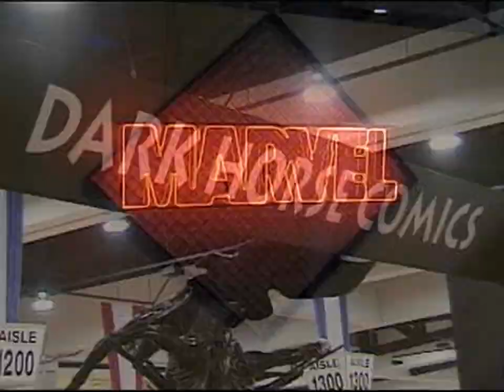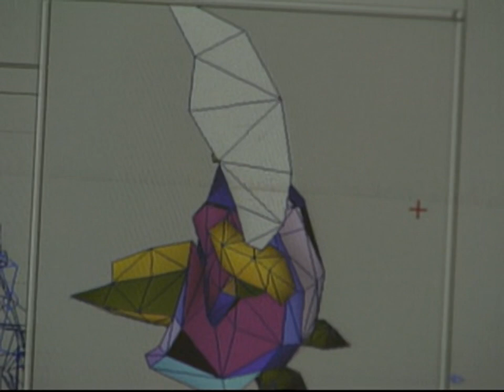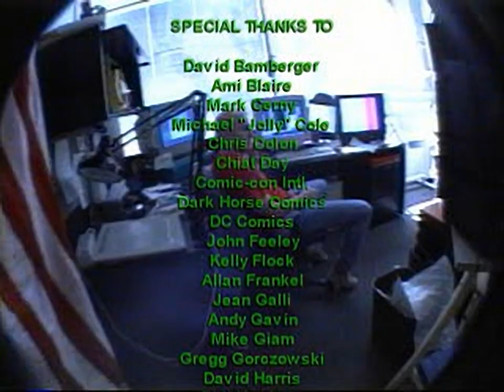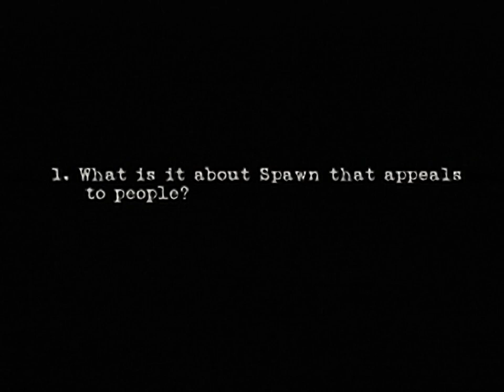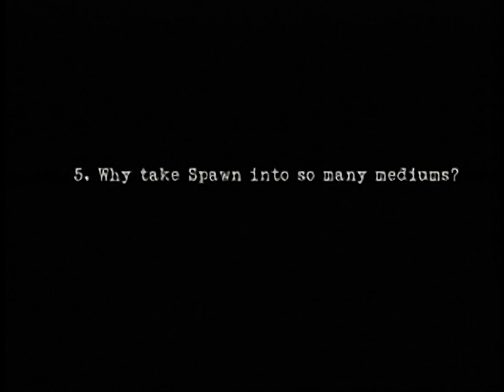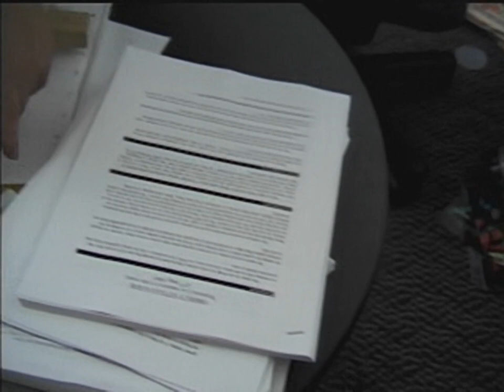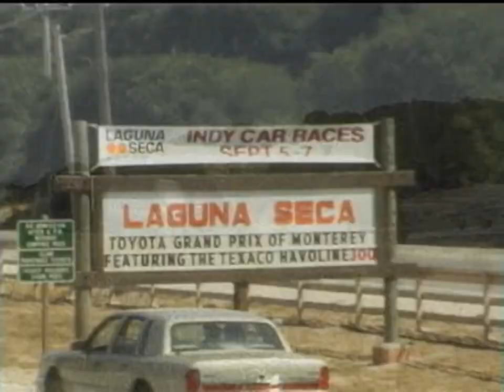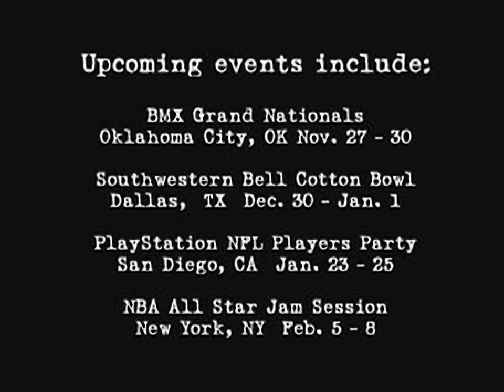PlayStation Underground Number 4 - all videos for the Playstation 1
00:00 - LOGO.STR
00:06 - INTRO.STR
00:22 - COMICON.STR
02:05 - CRASH2.STR
07:22 - CREDITS.STR
09:42 - PANDEM2.STR
10:30 - PERRY.STR
10:57 - QNA.STR
11:15 - RES2.STR
12:50 - SANTA.STR
13:27 - SPAWN1.STR
14:27 - SPAWN2.STR
15:26 - SPAWN3.STR
16:12 - SPAWN4.STR
17:12 - SPAWN5.STR
17:48 - SPAWN6.STR
18:54 - SPAWN7.STR
19:56 - TESTR.STR
24:05 - TM1.STR
27:10 - TRUCK.STR